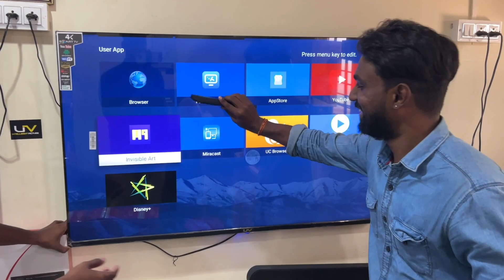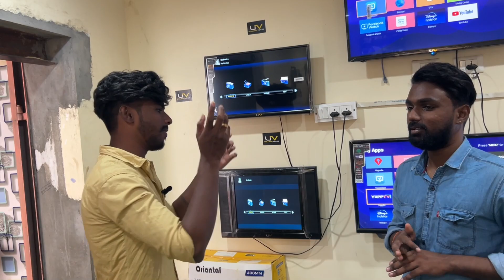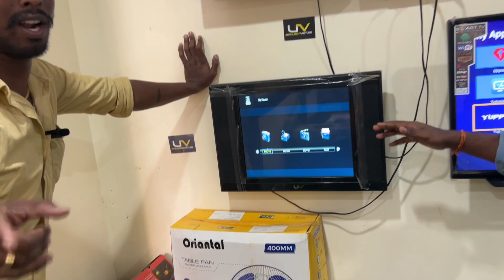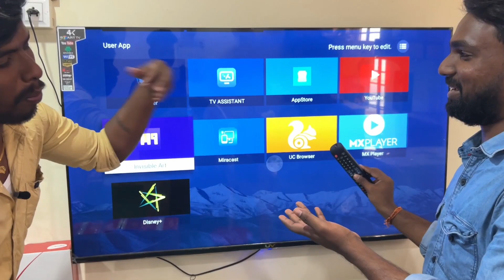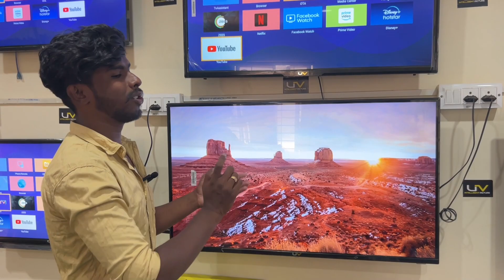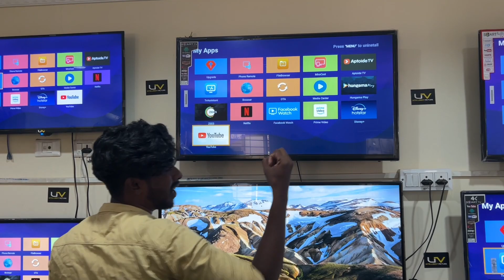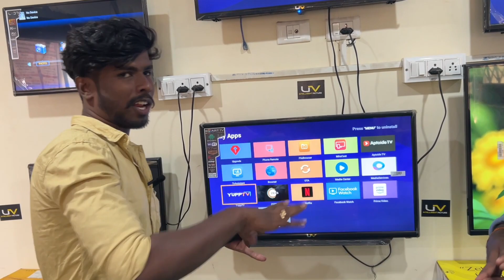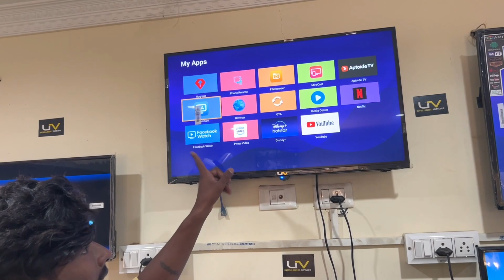பாதி விலைக்கு Android Smart Led TV | Cheapest Led Tv Market Tamil | Vimals lifestyle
Location ®

 மரியம் என்டர்பிரைசஸ்
🤩 only wholesale price 💥

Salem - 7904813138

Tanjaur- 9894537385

Location - * தென்னூர்* ,Trichy .

 பிப்ரவரி மாதம் ஆஃபர்

         365 நாள் தினமும் ஆஃபர் உண்டு💥💥

 ஒரு வருடம் டிவி டு டிவி மாற்றி தரப்படும், எந்த ஒரு பிரச்சனையாக இருந்தாலும் டிவி மாற்றி தரப்படும்.

 UV 24 இன்ச் விலை- 4800

 UV 26 இன்ச் விலை- 5500

 UV 32 இன்ச் நார்மல் விலை- 6800

 UV 32 இன்ச் நார்மல் ஐபிஎஸ் டிஸ்ப்ளே விலை - 6900

 UV 32 இன்ச் ஸ்மார்ட் டிவி விலை- 7750

 UV 32 இன்ச் 4k ஸ்மார்ட் ஐபிஎஸ் சவுண்ட் பார் டிஸ்ப்ளே விலை - 8200

 UV 43 பாக்ஸ் 40  ஸ்மார்ட் டிவி விலை- 11800

 UV 43 பாக்ஸ் 402ஜிபி சவுண்ட் பார் டிவி விலை- 12500

 UV 46 பாக்ஸ்43 இன்ச்  டபுள் கிளாஸ்  டிவி விலை- 13500

 UV 46 பாக்ஸ்43 இன்ச் pseries பாக்ஸ் 2k வாய்ஸ் ரிமோட் விலை - 15500

 UV 46 பாக்ஸ் 43 இன்ச் ரியல் 4k வாய்ஸ் ரிமோட் விலை - 17900

 இஎம்ஐ வசதி உண்டு

 அனைத்து கிரெடிட் கார்டு டெபிட் கார்டு வசதிகளும் உண்டு

 தமிழ்நாடு முழுவதும் Cash on delivery available.

cheapest led tv market in delhi, cheapest led tv, cheapest led tv in chenn